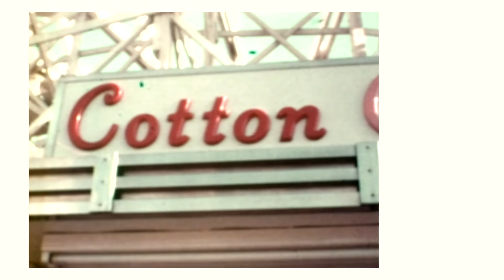Margo Guryan - Spanky & Our Gang (Promotional Video)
This wonderful video is a promotional film shot at Palisades Park in 1968.

Additional graphics by Rachel Lichtman, for MUSIQUE on Network 77.